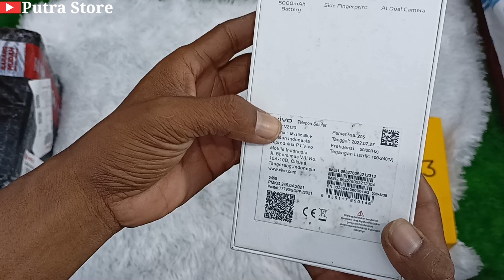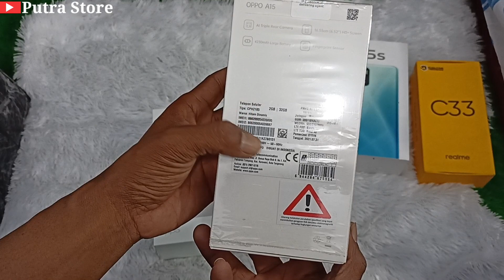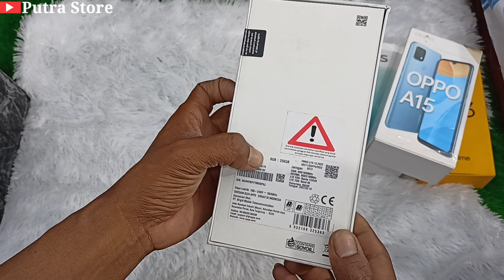obral jual murah hp second mulus mulus berkualitas bergaransi resmi!!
untuk cara order nya temen temen bisa order via shoppe atau bisa juga via tranfer ya